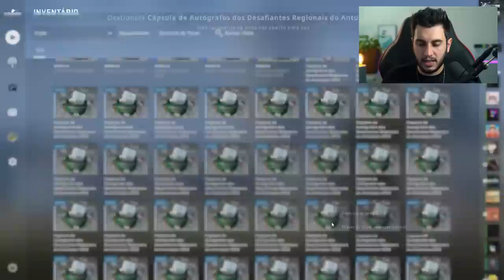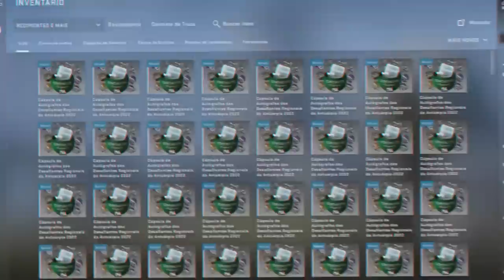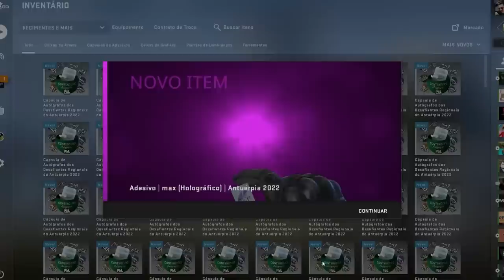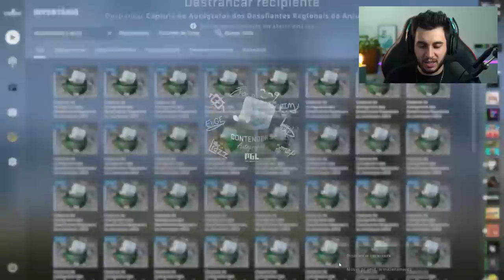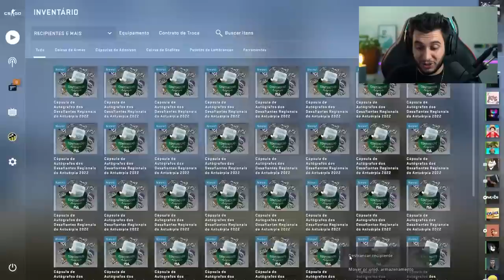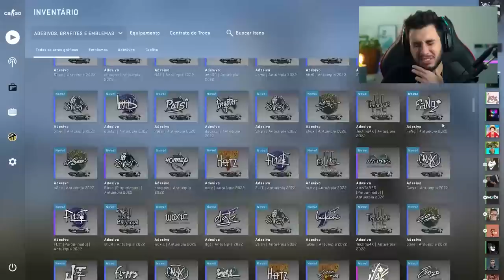ABRI 500 CÁPSULAS DE ADESIVOS!